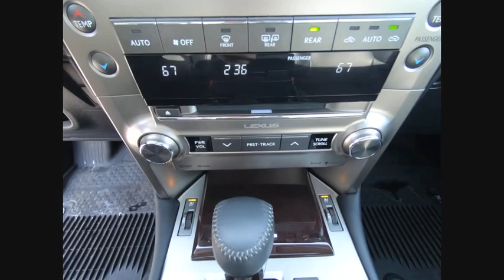2018 Lexus GX 460 Schaumburg IL 190369A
2018 Lexus GX 460

Woodfield Lexus
350 E. Golf Rd

**ADDITIONAL 2 YEARS/UNLIMITED MILE COMPREHENSIVE WARRANTY AND COMPLIMENTARY MAINTENANCE**, **Local Trade-In**, **Certified by CarFax- No Accidents and One Owner**, **Bought and Serviced Here**, **Service Records Available**, **Navigation System**, **Heated Steering Wheel**, **V8 Power**, **Alloy Wheels**, **Upgraded Wheels**, **Backup Camera**, **BlueTooth**, **Blind Spot Monitor**, **Memory Seat**, **Heated and Ventilated Seats**, **Heated Front and Back Seats**, **3RD Row Seating**, **Second Row Captain Chairs**, **Moonroof/Sunroof**, **MP3/Ipod Compatible**, **Towing Package**, **Great Color for Resale**, **Driven Less Than 10,000 Miles**, **4 Wheel Drive**.L/Certified Details:  * Vehicle History  * Limited Warranty: 24 Month/Unlimited Mile beginning after new car warranty expires or from certified purchase date  * Warranty Deductible: $0  * Roadside Assistance  * Includes Rental Car and Trip Interruption Reimbursement  * 161 Point InspectionShopping at Woodfield Lexus is car buying the way it should be: fun, informative and fair. Here are our promises:* Transparent Pricing!* Pressure Free, Efficient, Friendly, and Helpful Sales Staff!* One Massive Inventory For One Stop Shopping!* No Hassle Sell or Trade Any Car* Pressure Free Road TestWoodfield Lexus - Come See For Yourself Today!